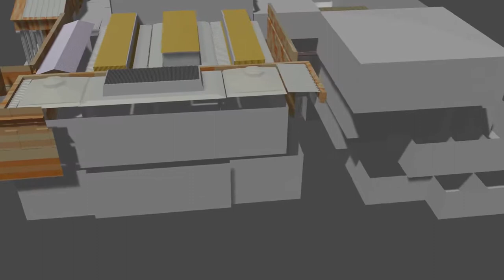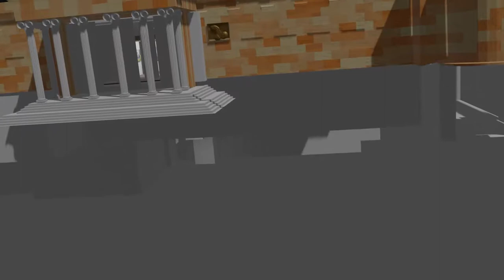AGNSW spin - and a few artworks in the entrance hall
A model I've been mucking around with in blender guided based on the main public gallery in Sydney, witha few of my paintings